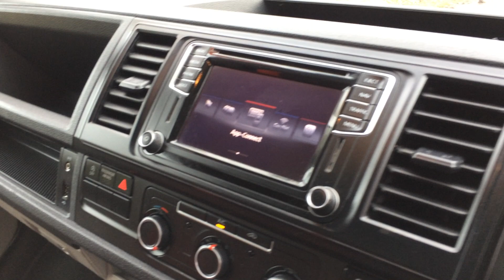T6 VW transporter LWB Tailgate 4X4 4motion Sportline style tailgate Lwb 150hp 6 speed Euro 6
Unique Transporters are delighted to offer this superb value T6 VW transporter LWB  Tailgate 4X4 4motion Sportline style tailgate Lwb 150hp 6 speed Euro 6, This van is in excellent condition and comes with the following specification:

Unique Transporters Sportline styling conversion

New Leather premium interior

Fully carpeted with 2 tone carpet and LED downlights

New 20ich alloys with new tyres

4motion

Factory VW Discover Sat Nav

Euro 6

Factory cruise control

Tailgate door

LWB

T32

Electric windows

Air Con

Side bars

Bluetooth

Bluetooth music

150hp not enough? we can remap this van to 190hp+ with better torque and fuel economy.

Unique Transporter Styling Pack inc front and rear colour coded spoilers, upgraded  suspension, new 20" Sportline alloys, new tyres, colour coded front and rear bumper and mirrors.

We are fully  partnered with the RAC offering Upgradeable RAC warranty on all of our vehicles with breakdown cover included.

Please call our team for viewing or discuss this vehicle. 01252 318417

This vehicle is subject a customer care pack at £149 please see website for more detailsIMG 1124